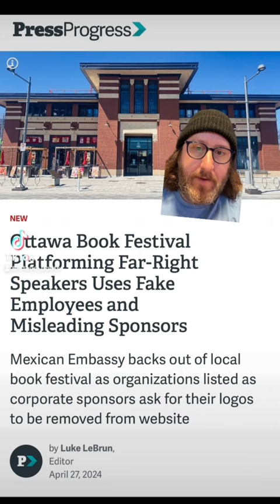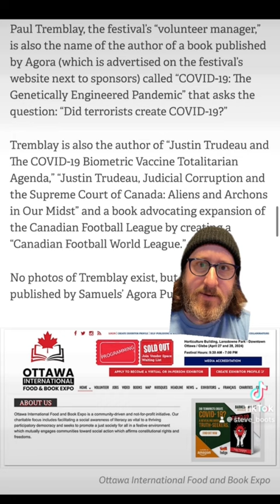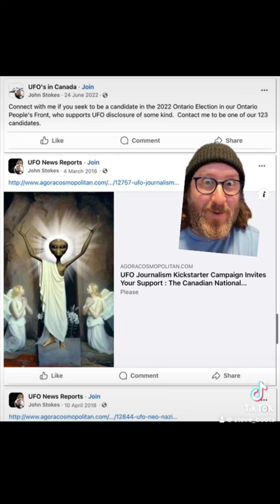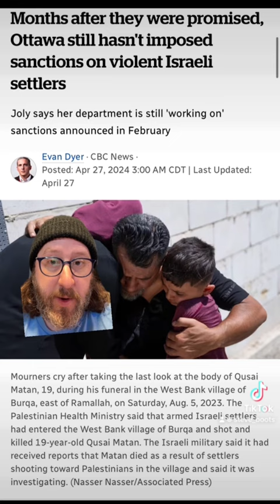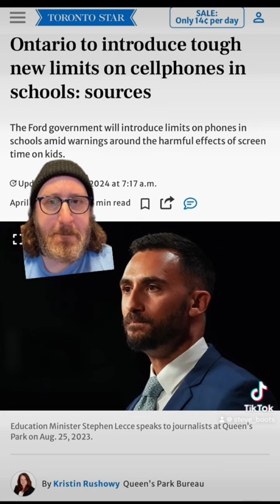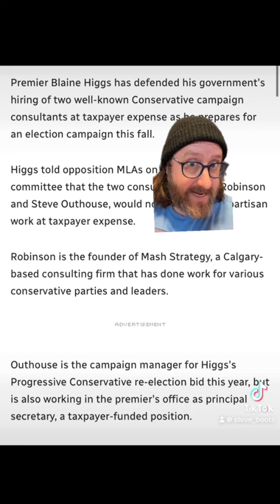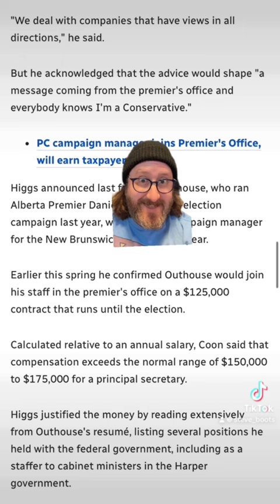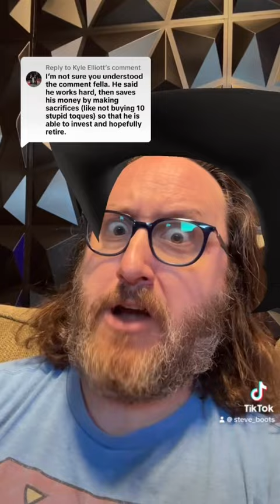April 28, 2024 - Boots on the Ground TikTok Compilation